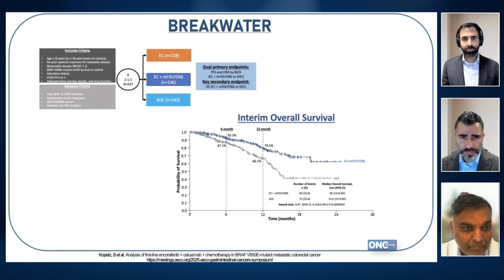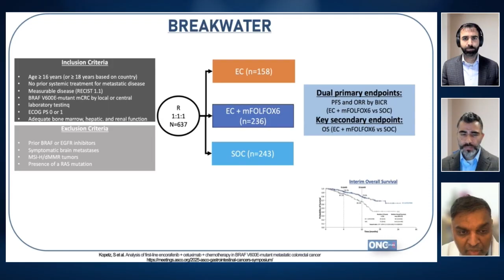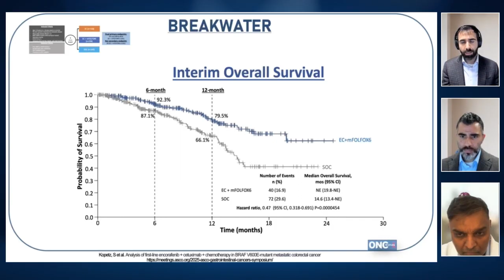BREAKWATER Study from GI ASCO 2025 in BRAF V600E Tumors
In this episode of the Oncology Brothers podcast, hosts Drs. Rahul & Rohit Gosain had the pleasure of hosting Dr. Alok Khorana, a GI medical oncologist from the Cleveland Clinic, who shared his insights on key studies presented at the GI ASCO 2025 conference.

We began by discussing the BREAKWATER study, which focuses on patients with the BRAF V600E mutation in metastatic colorectal cancer. Dr. Khorana emphasized the importance of using aggressive upfront therapy, specifically the combination of Encorafenib and Cetuximab with FOLFOX, which has shown significant improvements in overall response rates and is set to become the new standard of care for this patient population.